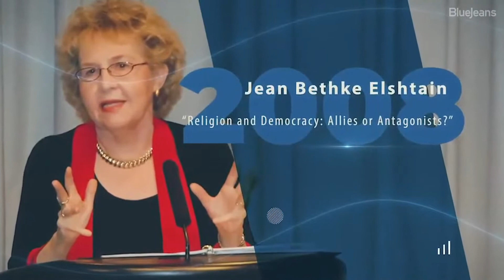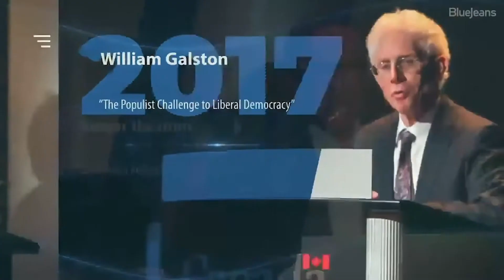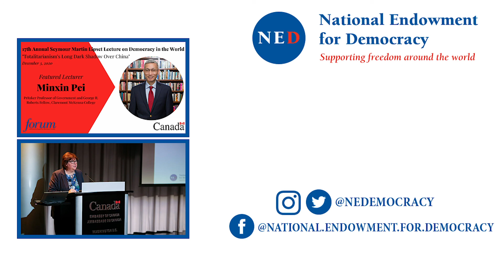"Totalitarianism's Long Dark Shadow Over China" | 17th Annual Seymour Martin Lipset Lecture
The Embassy of Canada and the National Endowment for Democracy present the seventeenth annual Seymour Martin Lipset Lecture on Democracy in the World.

FEATURING
Dr. Minxin Pei, Pritzker Professor of Government and George R. Roberts Fellow, Claremont McKenna College

The Seymour Martin Lipset Lecture on Democracy in the World was inaugurated in 2004 by the International Forum for Democratic Studies at the National Endowment for Democracy (NED) and the Munk School for Global Affairs at the University of Toronto as an important new forum for discourse on democracy and its progress worldwide.